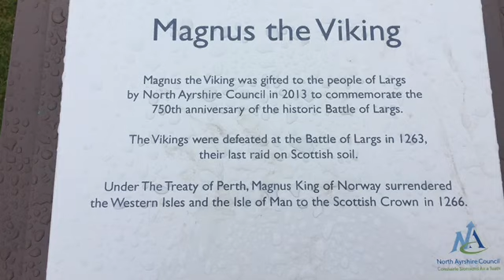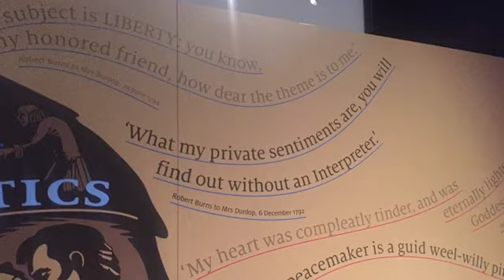Wonders of Scotland - Adventures in Scotland and Ireland 2017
This was my last trip to Scotland in 2017.  My friend, Liza , and I had such a great time.  We traveled all over the highlands to gairloch  and  Ullapool.   Spending a couple of days in Oban, we took a three island tour and saw the isle of Iona where the book of Kells once was kept.  We enjoyed exploring the beautiful area around Fingals  cave and saw some sweet puffins in the water.  Of course, we took the high road to Loch Lomand, exploring the village of Luss spending a few days in Ayrshire we learned about Robert Burns and  visited his home place as well as a really cool cemetery.  We flew to Dublin Ireland for two days and fell in love with the Irish.  Can’t wait to go back to Scotland.